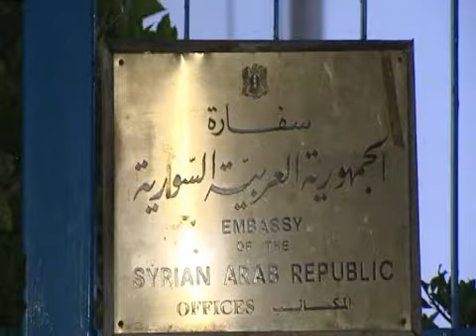Μολότοφ στη πρεσβεία της Συρίας